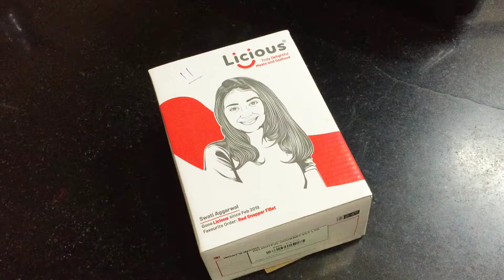Fish Curry Recipe | Homemade Recipe | Delicious Fish Curry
Hi everyone,

I'm Anju and I started my Youtube channel on 19 Jan 2021 to pursue my passion towards cooking.